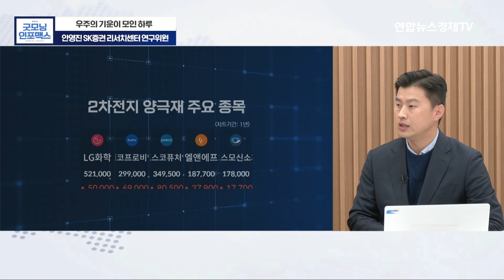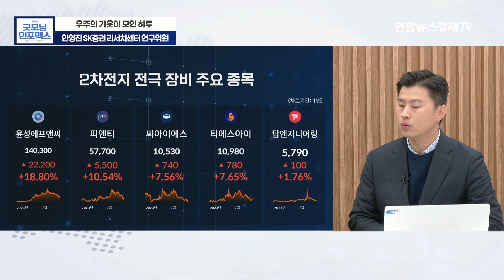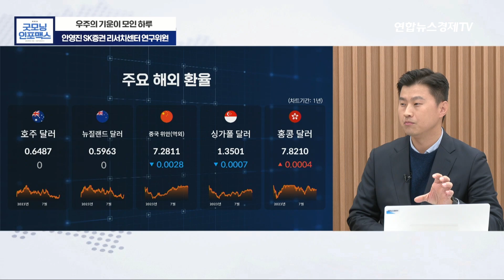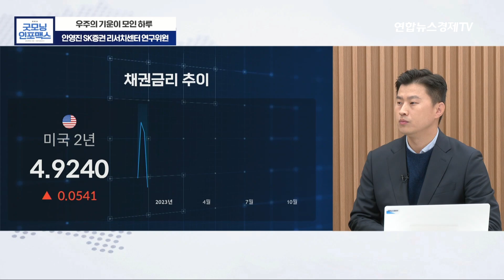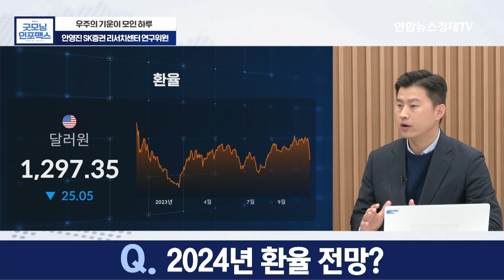요즘 여의도 분위기는... 공매도 '그 다음'은 이거라고? (안영진 SK증권 리서치센터 연구위원) | 연합뉴스경제TV 231107 굿모닝인포맥스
💁🏻‍♂️출연: 안영진 SK증권 리서치센터 연구위원